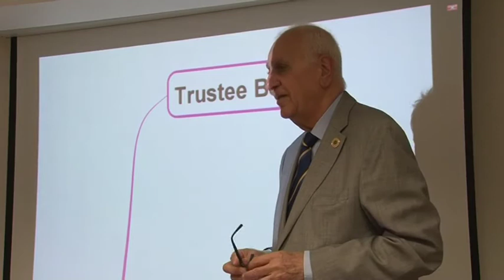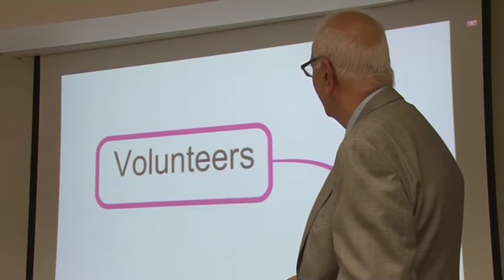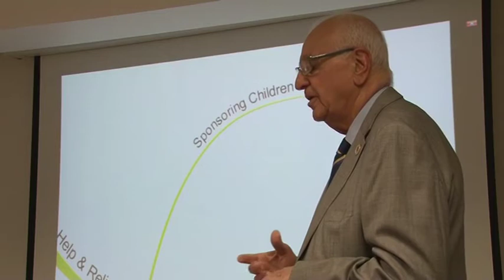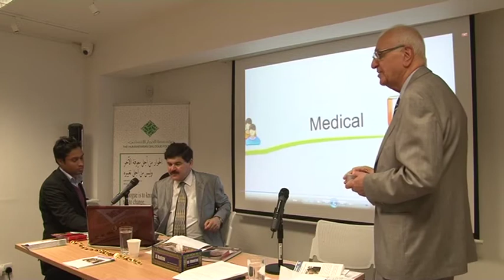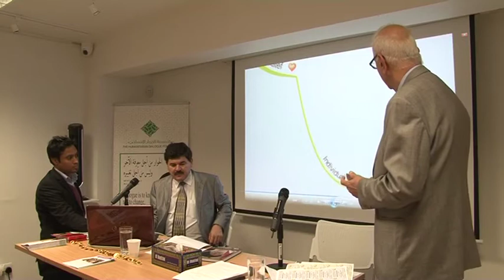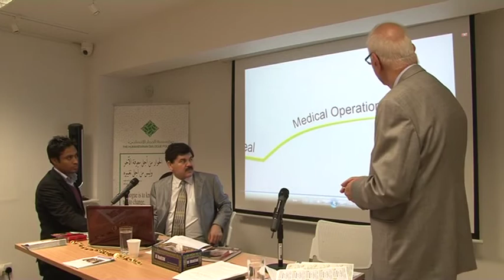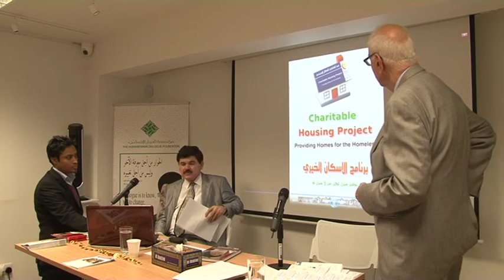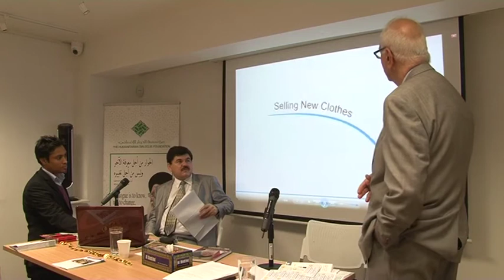الصناعي والناشر عبد الصاحب الشاكري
نظّمت مؤسسة الحوار الإنساني بلندن أمسية ثقافية للصناعي والناشر عبد الصاحب الشاكري انضوت تحت عنوان "آفاق الحوارات النافعة" وقد ساهم في تقديمه كاتب هذه السطور. لا بد من الإشارة إلى أن هذه المحاضرة قد جاءت بوحي من محاضرة السيد الفقيه حسين إسماعيل الصدر التي تحدث فيها قبل بضعة أسابيع عن فكرة "الحوار من أجل فهم الآخر، لا من أجل تغييره". استهل الشاكري محاضرته بالآية الثالثة عشر من سورة "الحجرات" من قوله تعالى: يَا أَيُّهَا النَّاسُ إِنَّا خَلَقْنَاكُمْ مِنْ ذَكَرٍ وَأُنْثَى وَجَعَلْنَاكُمْ شُعُوباً وَقَبَائِلَ لِتَعَارَفُوا إِنَّ أَكْرَمَكُمْ عِنْدَ اللَّهِ أَتْقَاكُمْ إِنَّ اللَّهَ عَلِيمٌ خَبِيرٌ (13)﴾ وواضح من سياق الآية

الكريمة أنها تركز على التعارف الذي يفضي بالضرورة إلى الحوار. وهي ذات الفكرة التي يروم الشاكري مناقشتها، والاستدلال بها بوصفها فكرة ملهمة يستعرض من خلالها مسيرة حياته المهنية والعلمية والإنسانية التي تجاوزت الستين عاماً في دول وشعوب عديدة وفّقه الله لزيارتها أو الإقامة فيها لتأمين متطلبات أعماله الصناعية في العراق. ويبدو أن تأثير ندوة السيد الصدر كان كبيراً جداً بحيث أدخل كلمة "الحوار" في ذهن الشاكري التي لم يستعملها باعترافه من قبل على الرغم من ممارسته لها كثيراً، وقد قرّر استعمالها منذ الآن وفي السنوات القادمة من عمره المديد إن شاء الله.